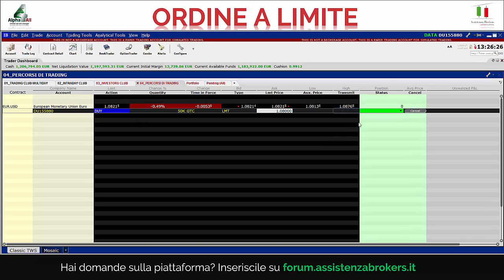Interactive Brokers: come inserire un ordine a limite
CLICCA SUL LINK PER ISCRIVERTI E PER ACCEDERE AI NUOVI CONTENUTI L'ordine limite è il più utilizzato dagli investitori, permette di entrare a prezzi vantaggiosi rispetto a quelli proposti dal mercato.
Buona visione!

📈 Appassionato di OPZIONI?

📈Appassionato di Spread Trading?